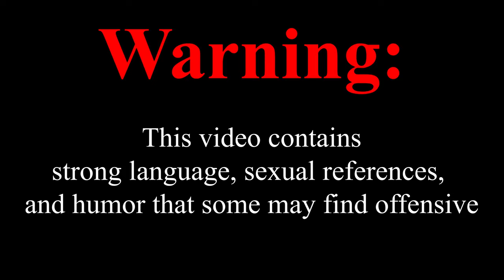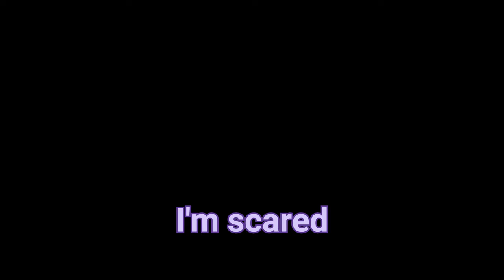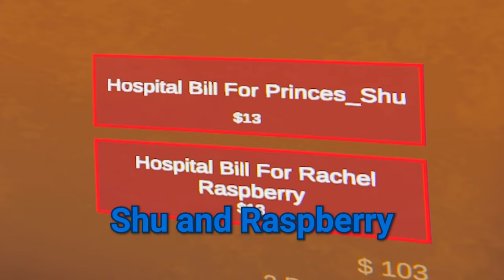Content Warning Funny Moments - WORST YOUTUBERS EVER!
YouTubers play Content Warning and go absolutely nowhere and fail. This was also our first time playing this game so we had no idea what we were doing. We also had to switch to Discord later in the video due to game-chat being buggy.

-Dark Blue | @Guhtair (Previously known as Toothlessdork)

-Purple | @dxciplemane

-Lavender | @PrincessShuYT (AKA Butterfly)

-Fighting Action by Power Music Factory